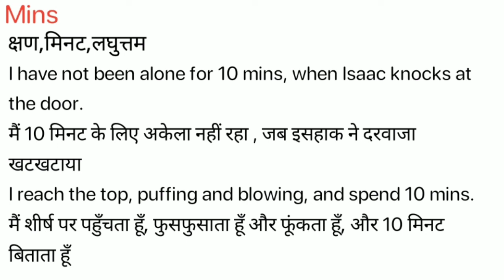Mins Meaning in Hindi/Mins का अर्थ या मतलब क्या होता है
Mins meaning in Hindi
Mins का अर्थ या मतलब क्या होता है
Mins ka Matlab kya Hota hai
Mins ka Hindi Meaning
Mins explained in detail.